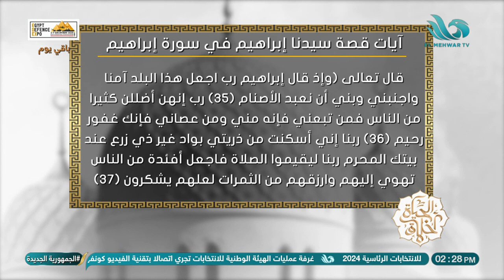شرح آيات قصة سيدنا إبراهيم في سورة إبراهيم